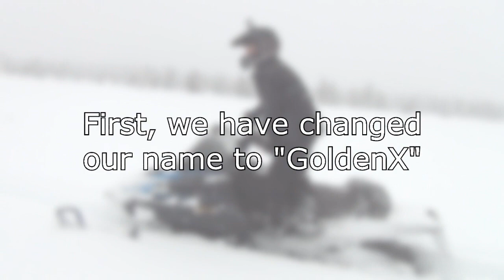GoldenX - Info / Short Snowmobilemovie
We have changed our name to "GoldenX" and we have also made a channel on Vimeo.com.